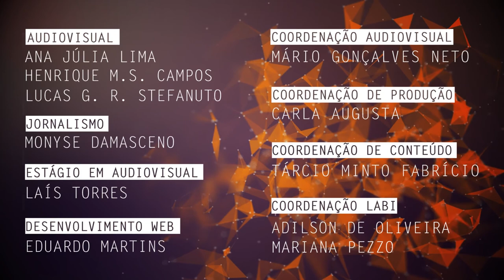Bioenergia e despoluição de ambientes são temas de pesquisa na UFSCar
Renato Montagnolli, docente do Departamento de Ciências da Natureza, Matemática e Educação da Universidade Federal de São Carlos (DCNME - UFSCar campus Araras), fala sobre sua pesquisa acerca da utilização da microbiologia ambiental aplicada principalmente ao estudo de bioenergia, além de trabalhar a despoluição de ambientes a partir dos microrganismos estudados.